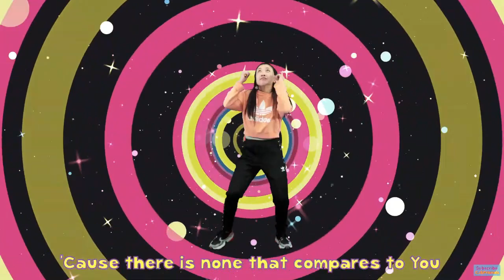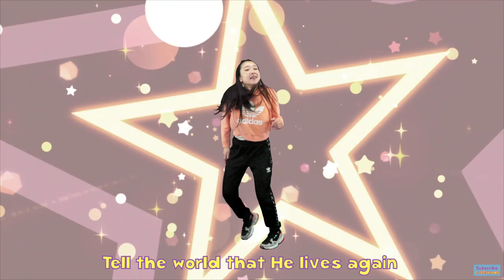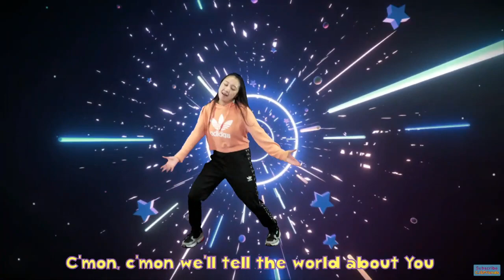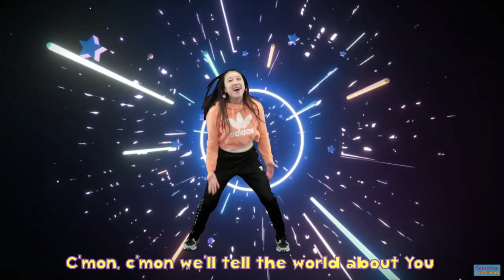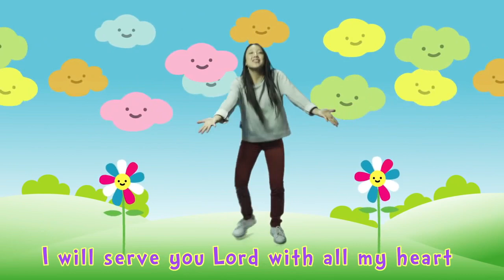Rhema South Coast Kids Ministry - BIG Church ages 2 - 5 years – 8 January 2023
I can do big stuff for God … when I do the little stuff each day!